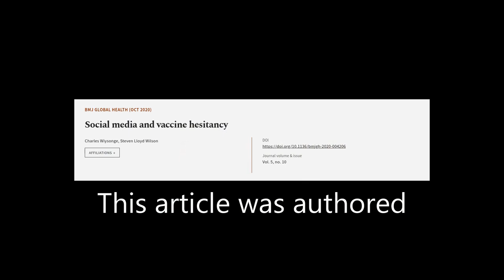Social media and vaccine hesitancy | RTCL.TV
### Keywords ###

### Article Attribution ###
Title: Social media and vaccine hesitancy
Authors: Charles Wiysonge ,and Steven Lloyd Wilson
Publisher: BMJ Publishing Group
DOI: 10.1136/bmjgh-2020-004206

### Video Timestamps ###
0:00:00 - Summary
0:01:18 - Title
0:01:23 - Tail
0:01:27 - End